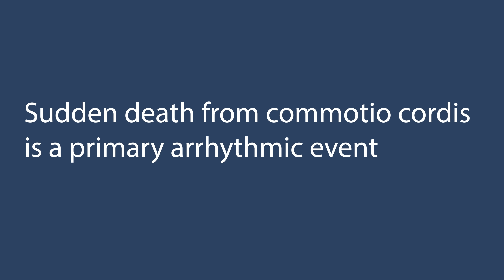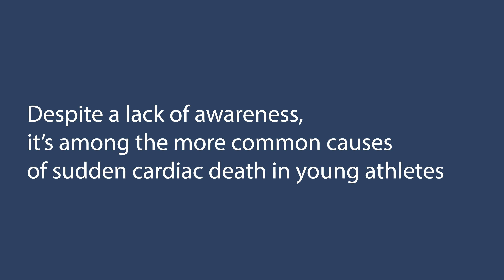Medical Doctor explains Damar Hamlin's condition after collapse on field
Damar Hamlin's injury explained by medical doctor (commotio cordis)